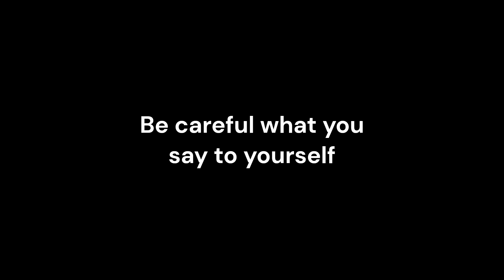Be careful what you say to yourself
What we say to ourselves we also hear and can create the beliefs we have about ourselves.  Those beliefs will lead to habits, feelings and influence how you see the world.

By listening to what you say, and changing those things that are not kind, you really can start to change how you see the world!

For help on how to use the power of the mind, come and find more at: